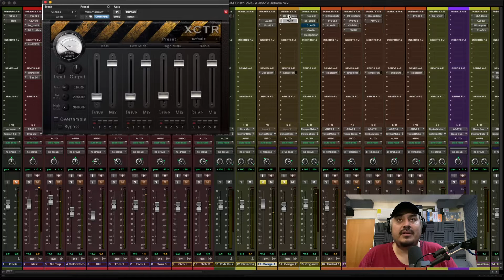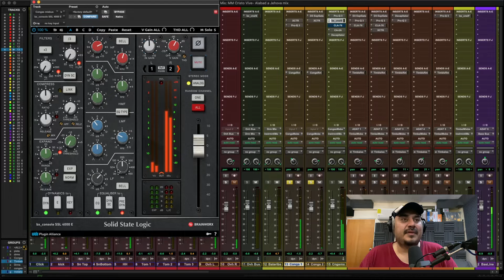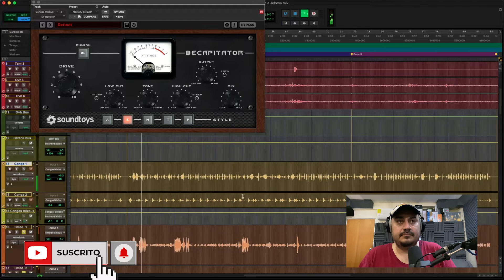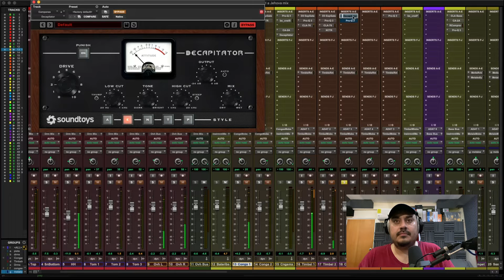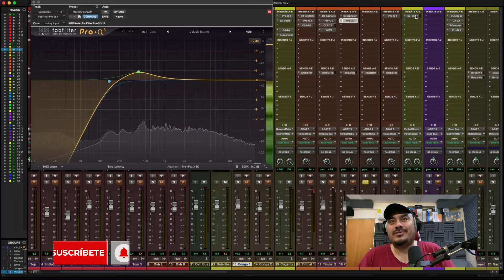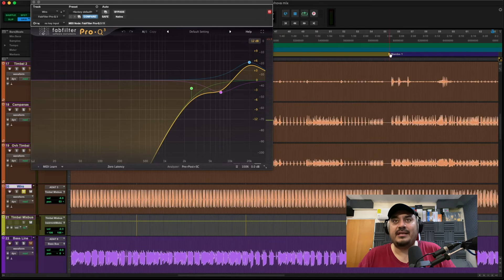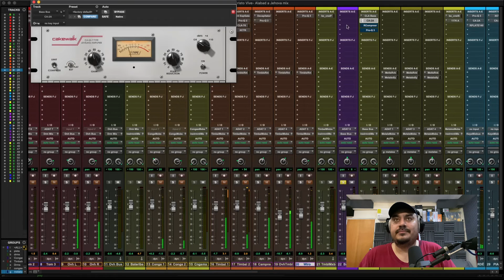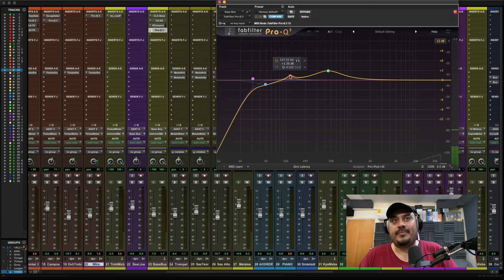Mezclando Cumbia Parte 2 (Percusiones y Bajo)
Hoy les presento la parte 2 de la de-construcción del tema en cumbia del Ministerio Musical Cristo Vive, espero este video sea de mucha utilidad para ustedes.

Gear:
MacMini Core i7
64 GB Ram
Antelope Discrete 4 Synergy Core
Allen&Heath QU-24 Console
Focusrite Isa One
Focusrite Clarett 8 Pre-X
UAD-4-710D
JBL- 305P mkll
UAD-2 Satellite Quad
DAW´s
Pro Tools 2021.7
Studio One 5 Profesional
Cubase 11 Profesional